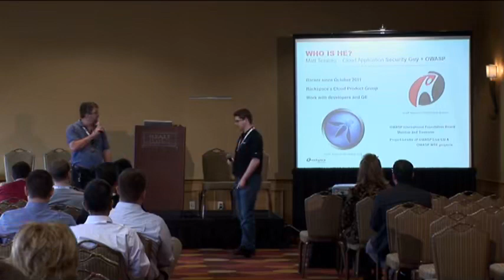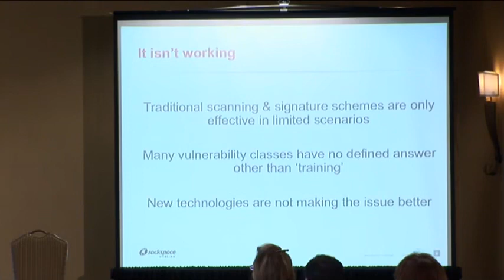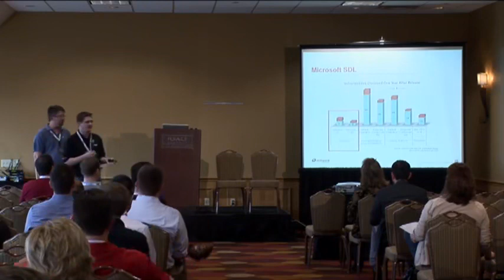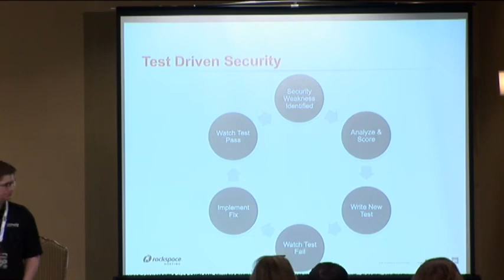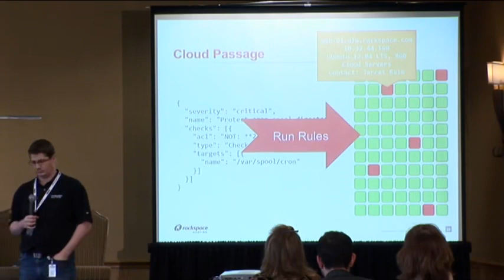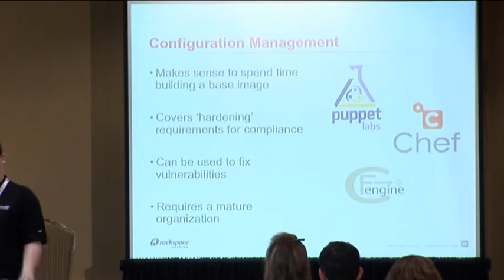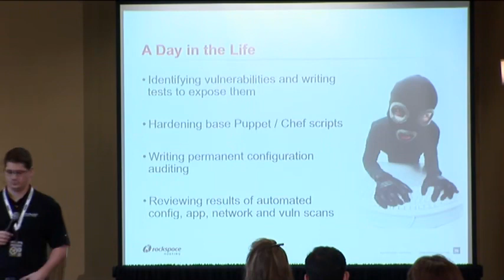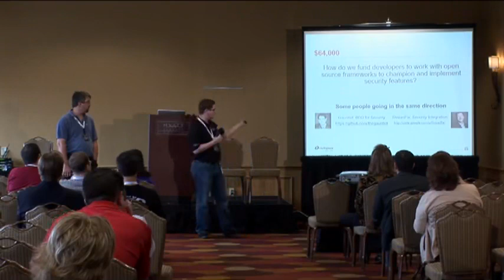The Application Security Ponzi Scheme Stop Paying For Security Failure